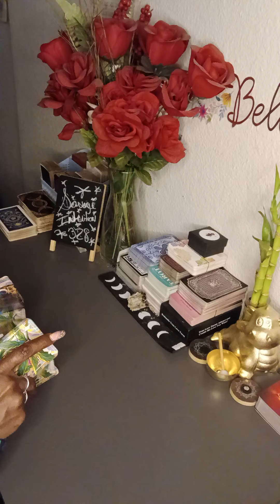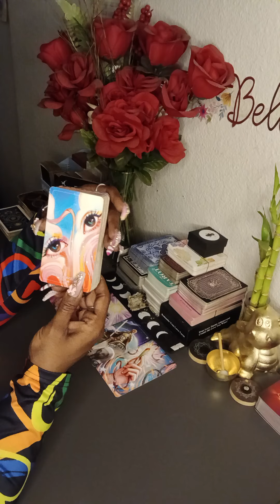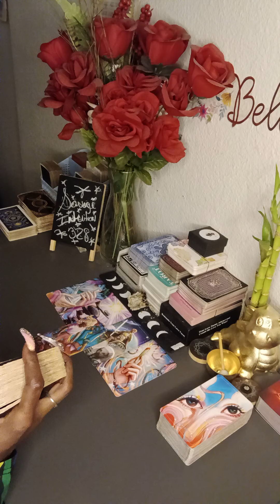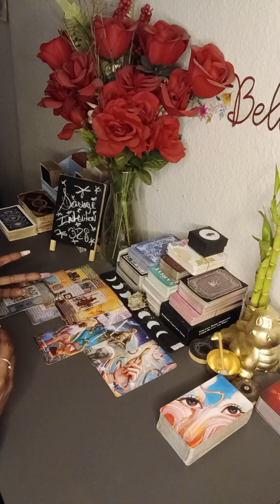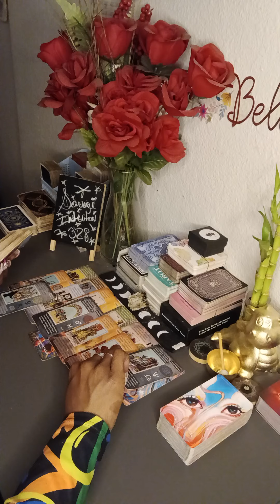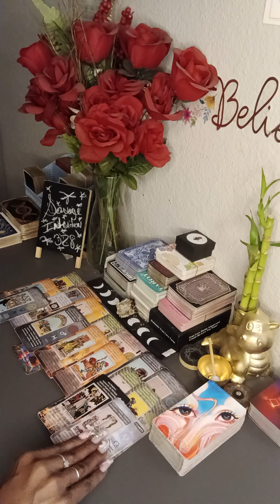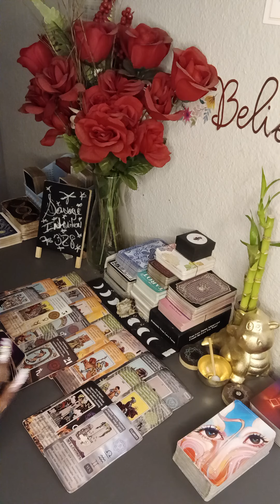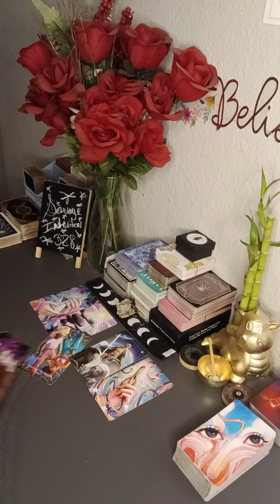💫TAURIS💫 BIG Things Popping But This Spiritual Spouse Tho...